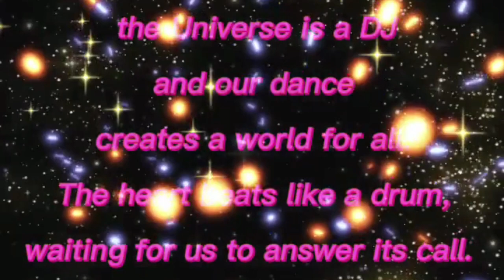Dance is The Future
The amazing TRUTH about DANCE!!!

Life is an algorithm; The Universe is The DJ and our dance creates a world for us all. The heart beats like a drum, waiting for us to answer its call.